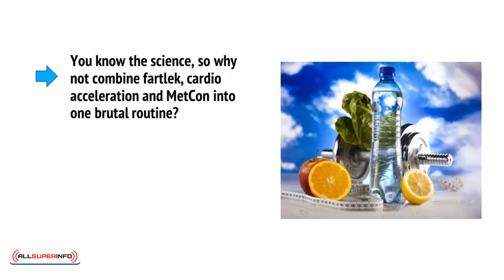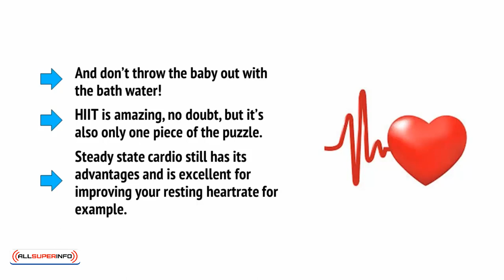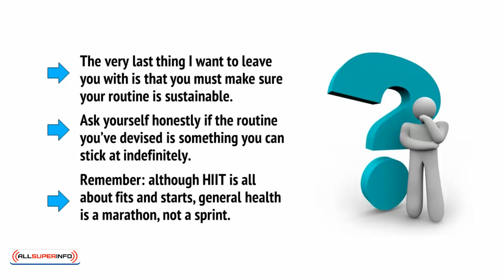Video10 Last Words How to Add HIIT to a Healthy Lifestyle